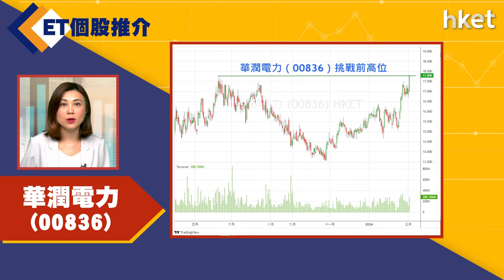【ET個股推介】華潤電力（00836）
今日ET個股推介－華潤電力（00836）